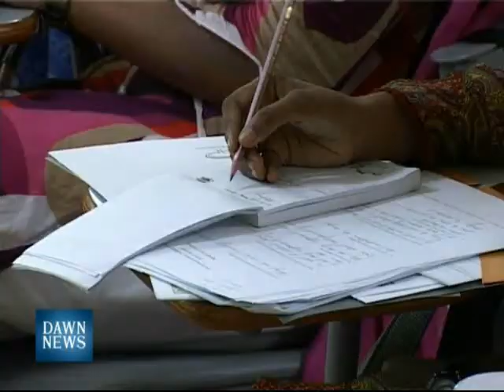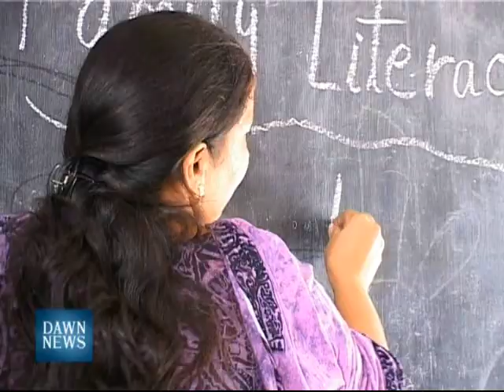MAHEEN MUSTAFA - "TEACHING THE TEACHERS"